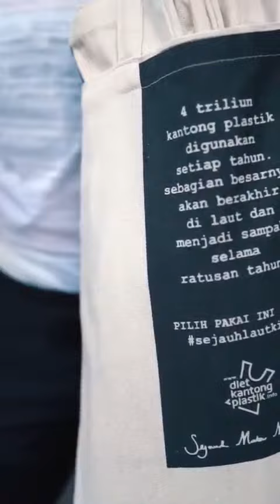Rampok Plastik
Memperingati Hari Bumi 🌏
📹 by @armanfebryan @arman_graphy